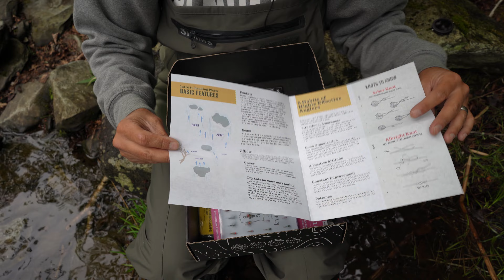Euro Nymphing 10 TROUT OUT of this one DEEP POOL- How To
Probably one of my most productive days up here so far!

Follow the link to get $10 off your first purchase!!
Code BENDIT10

Fly Gear
Orvis Sling pack
Rio tippet and holder
Net magnet

Camera Gear
Aqua-Vu HD7I
Aqua-Vu HD7i pro
Chesty GoPro 7
Chesty Mount
Fancy Sony Camera
Lavalier Mic
Battery Pack
GoPro cable restraint